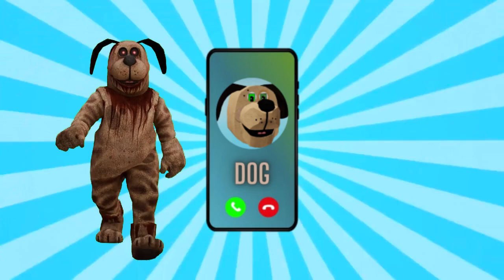Llamada a DOG - Duck Season - PERRO Woof Woof -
Llamada a Dog, de Duck Season. Espero que disfruten de la conversación, cuyo fin es entretener a todos!